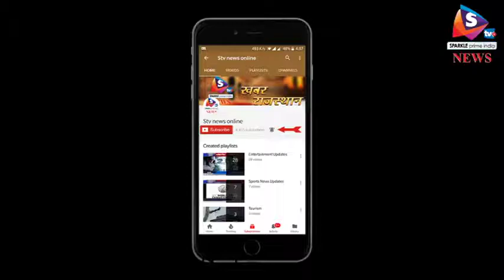भीषण हादसे में जिंदा जले दो लोग, ट्रेलरों की भिड़ंत से हुई दुर्घटना 1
पाली जिले में रास-मांगलियावास मार्ग पर बुधवार को दो ट्रेलरों में आमने-सामने की टक्कर हो गई। इस भीषण हादसे के बाद टे्रलर में आग लग गई और दो लोग जिंदा जल गए।
वहीं, इस दुर्घटना में दो अन्य लोग गंभीर रूप से घायल हो गए जिन्हें गंभीर हालत में ब्यावर ले जाया गया है। हादसे की सूचना पर थाना प्रभारी मय जाब्ते के घटनास्थल पर पहुंचे। वहीं, ट्रेलरों में लगी आग पर दमकलों की मदद से काबू पाया गया। पुलिस ने टे्रलर में से दो झुलसे हुए शव बरामद किये हंै जिनकी शिनाख्त के प्रयास किये जा रहे हैं।